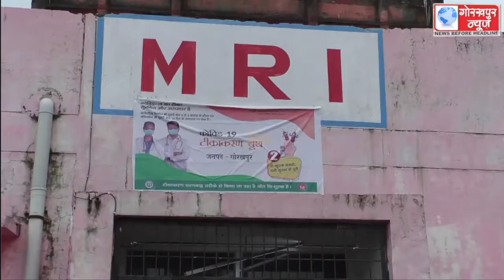जनपद में 70 टीकाकरण केंद्रों पर मंगलवार को 16,089 लोगो को किया गया कोरोना रोधी टीकाकरण, फस्र्ट डोज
जनपद में 70 टीकाकरण केंद्रों पर मंगलवार को 16,089 लोगो को किया गया कोरोना रोधी टीकाकरण, फस्र्ट डोज लेने वालों में 13,102 और सेकेंड डोज लेने वालों में 2,987 लोग रहे शामिल,सीएमओ ने कहा, अवश्य लगवाये टीका जीत का